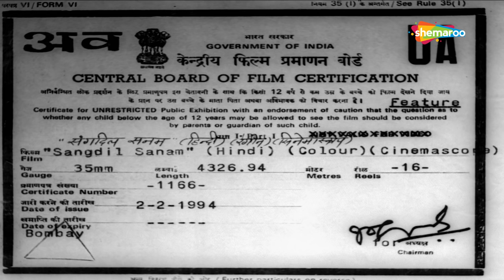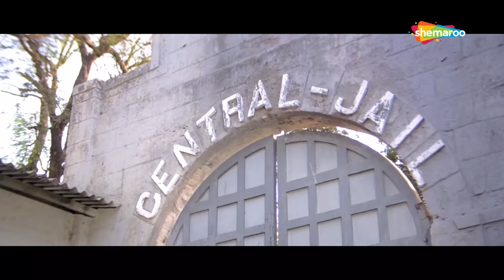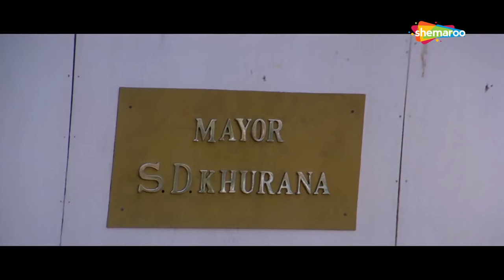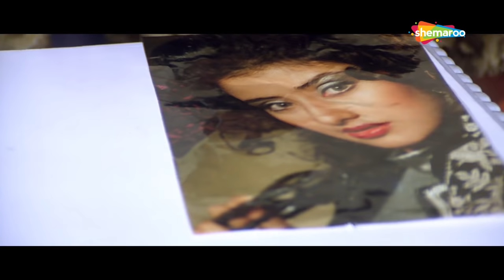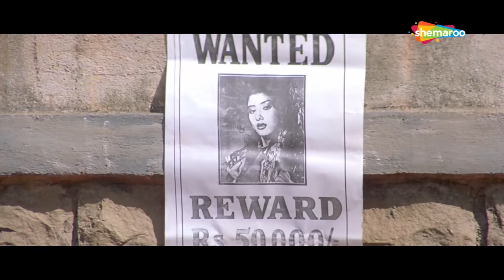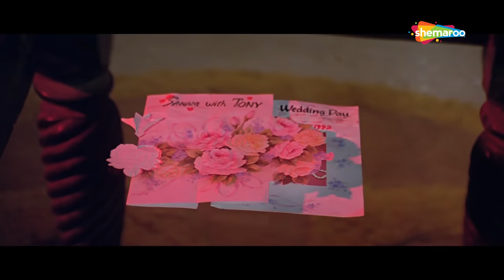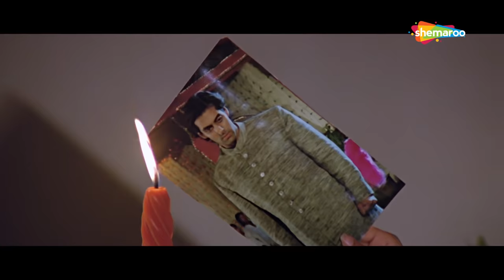सलमान खान की सुपरहिट एक्शन मूवी - SALMAN KHAN BLOCKBUSTER MOVIE -BOLLYWOOD HINDI MOVIE SANGDIL SANAM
सलमान खान की सुपरहिट एक्शन मूवी - SALMAN KHAN BLOCKBUSTER MOVIE -BOLLYWOOD HINDI MOVIE